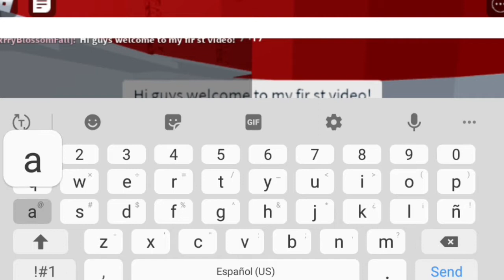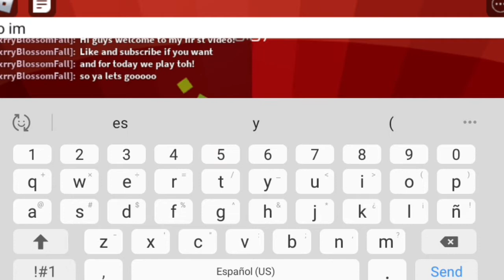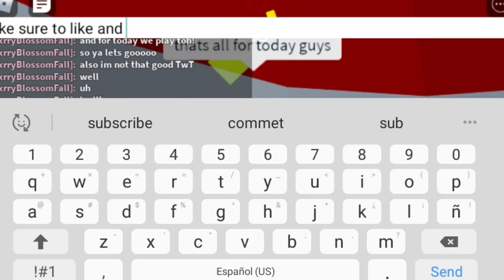Playing Tower of Heck|First video| Please Check the Description